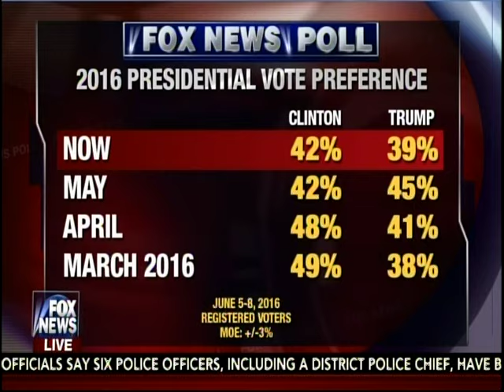The More You Learn About Trump, the More You Dislike Him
Mark Levine on FOX News (June 11, 2016)